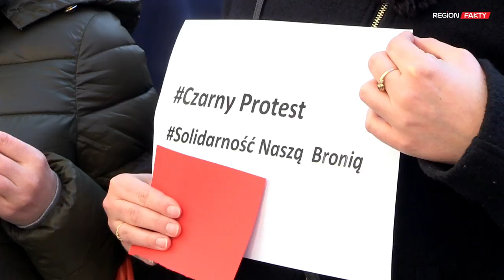Czerwona kartka dla rządu